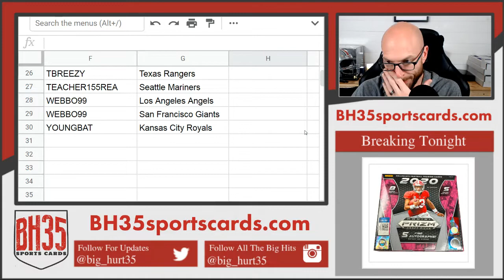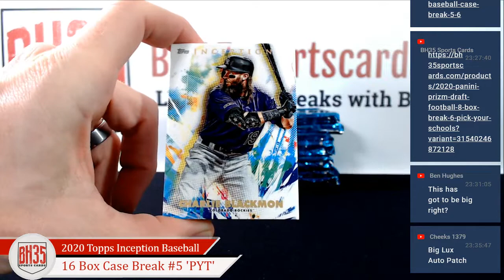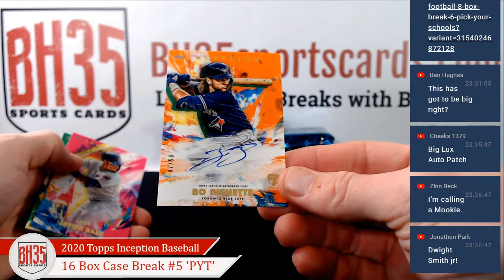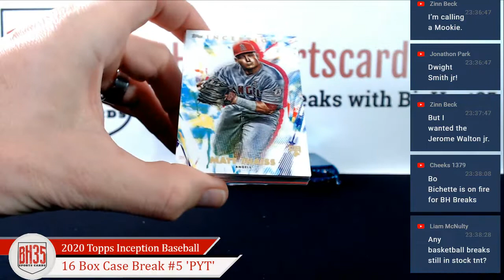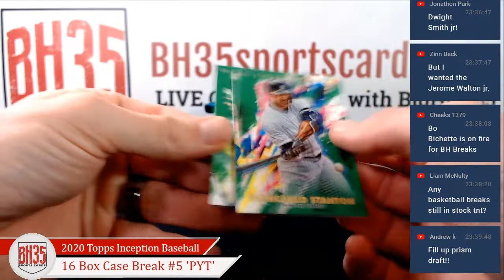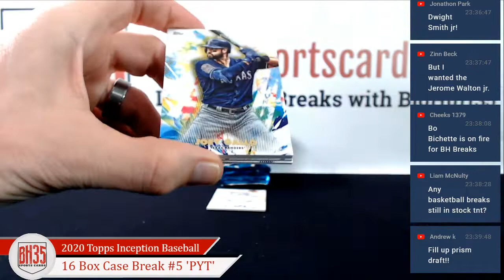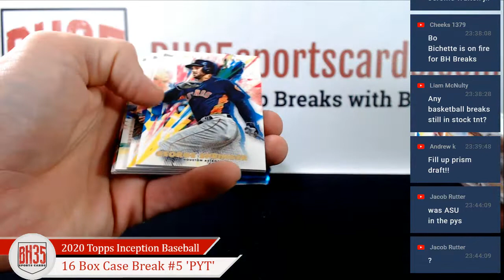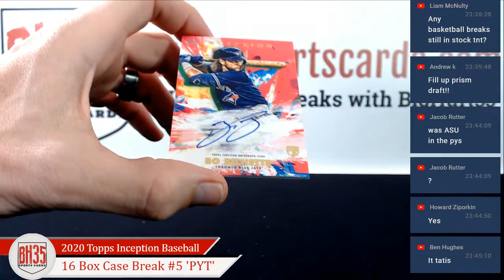2020 Topps Inception Baseball | 16 Box Case Break #5 Pick Your Teams